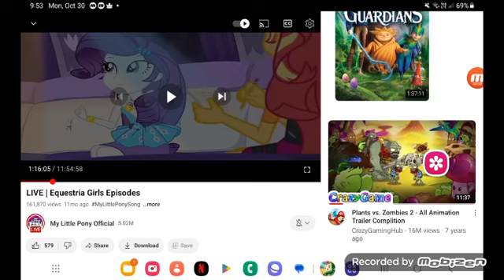December 26, 2023